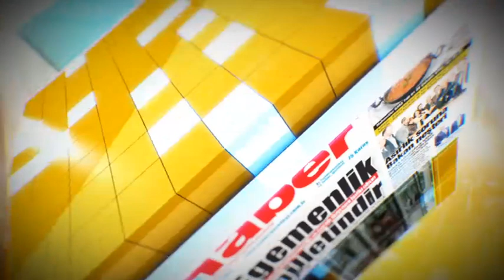Haberin Sesi\ Op.Dr. Aytek Çakmak- Tiroit Hastalıkları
Tiroit bezinin görevi nedir, tiroit hastalıkları nasıl ortaya çıkar, tiroit fonksiyonlarında ki bozukluklar ve çok daha fazlası Haberin Sesi'nde konuşulacak. Burcu Düzgün Çoban'ın sunumuyla ekranlara gelen Haberin Sesi'nin bugünkü konuğu, Genel Cerrahi Uzmanı Op.Dr. Aytek Çakmak.